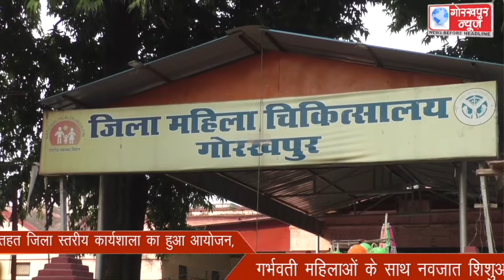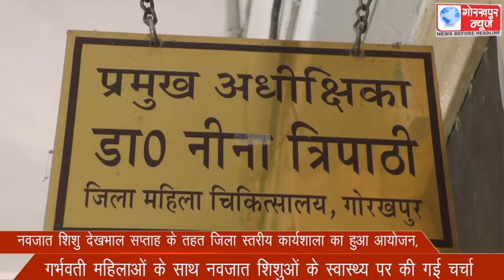नवजात शिशु देखभाल सप्ताह के तहत जिला स्तरीय कार्यशाला का हुआ आयोजन,गर्भवती महिलाओं के साथ नवजात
नवजात शिशु देखभाल सप्ताह के तहत जिला स्तरीय कार्यशाला का हुआ आयोजन,गर्भवती महिलाओं के साथ नवजात शिशुओं के स्वास्थ्य पर की गई चर्चा